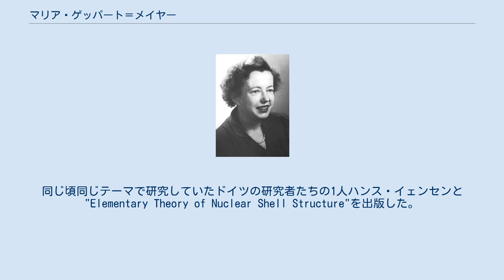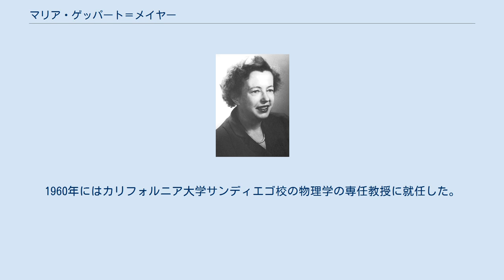マリア・ゲッパート＝メイヤー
サラ・ローレンス大学の教員
ノーベル賞授賞式にて メイヤーの右にいるのはスウェーデン国王グスタフ6世 マリア・ゲッパート＝メイヤー(マリーア・ゲッパート＝マイアー)（Maria Göppert-Mayer、1906年6月28日 - 1972年2月20日）は、ドイツ生まれのアメリカの物理学者。
 ドイツ帝国・オーバーシュレジエンのカトヴィッツ（現在のポーランド領カトヴィツェ）に生まれた。
 1910年、父フリードリヒ・ゲッパートが小児医科の教授になるため、家族はゲッティンゲンに移住した。
マリアは大学の学生や講師、後のノーベル賞受賞者になる、フェルミやハイゼンベルク、ディラック、パウリらに囲まれて育った。
彼女自身もゲッティンゲン大学に学びボルンらの教えを受けた。
1930年にジョセフ・エドワード・メイヤーと結婚して、夫の国のアメリカに移住した。
夫も物理学者でその専門は統計力学、特に不完全気体の理論で知られる。
 1931年から1939年までボルチモアのジョンズ・ホプキンス大学で働き、1940年から1946年までコロンビア大学の研究員となり、1946年シカゴ大学の講師-准教授となった。
サラ・ローレンス大学で教鞭をとり、シカゴ大学で研究を行い、時にロスアラモス国立研究所も訪れた。
この頃1963年にノーベル賞受賞することになる「魔法数」に関する研究など原子核モデルの研究をおこなった。
また、アルゴンヌ国立研究所の研究員も務めた。
同じ頃同じテーマで研究していたドイツの研究者たちの1人ハンス・イェンセンと"Elementary Theory of Nuclear Shell Structure"を出版した。
1963年、2人はノーベル物理学賞を受賞した。
 1953年には、国際理論物理学会 東京＆京都で来日した。
1960年にはカリフォルニア大学サンディエゴ校の物理学の専任教授に就任した。
 1972年、死去。
ゲッパート＝メイヤーの死後、女性の物理学者に贈られるマリア・ゲッパート＝メイヤー賞がアメリカ物理学会によって創設された。